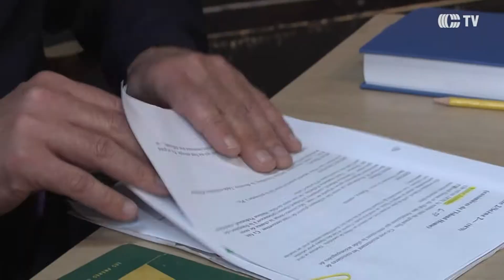NovaStar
La troupe de théâtre NovaStar présente la pièce Les Slaillons ou La dalle à Damase.